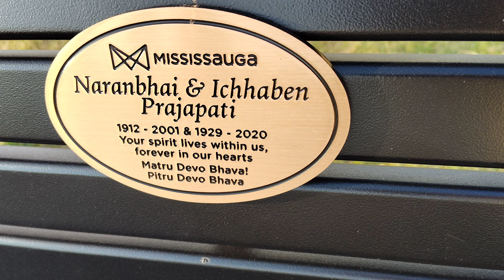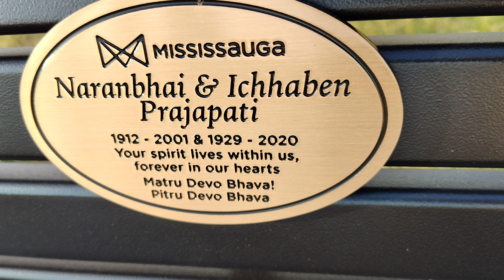Gifting to park users & offering homage to parents: touching indeed